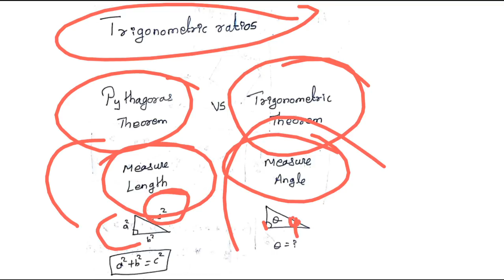RRB ALP CBT 2 Part 6 | Maths Trade | Trigonometric Ratios and Height and Distance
trigonometric ratios and height and distance
RRB ALP CBT 2 stage II Railway syllabus